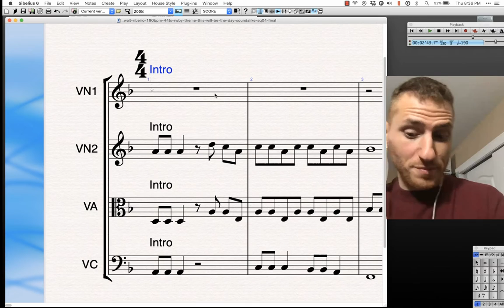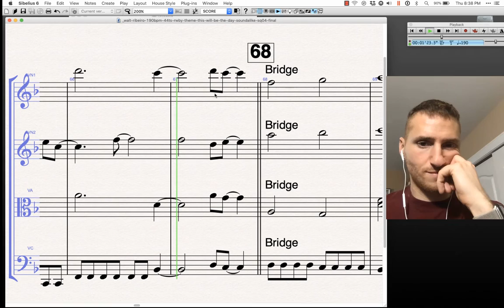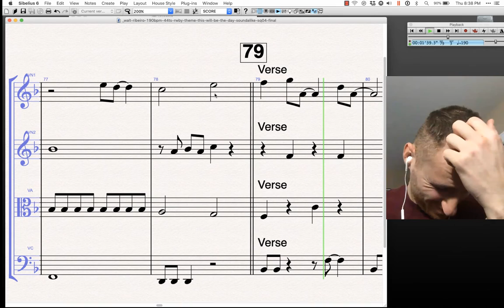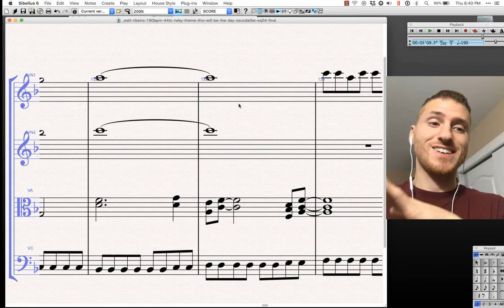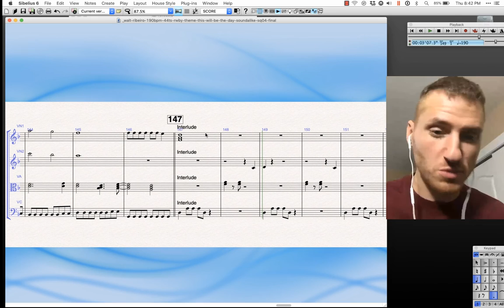Walt Ribeiro "We Are Lightning" (Day 2)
Yesterday I was stuck on the chorus. I'm satisfied with how it came out today and I hope you are too. I'll try to finish this piece tomorrow with a cool interlude and ending.